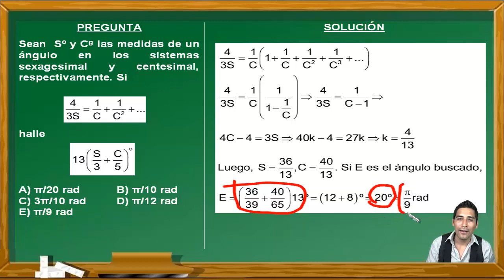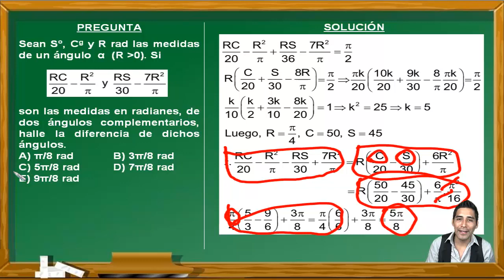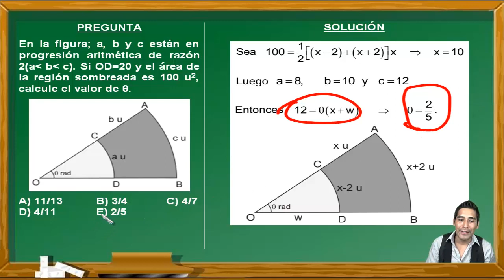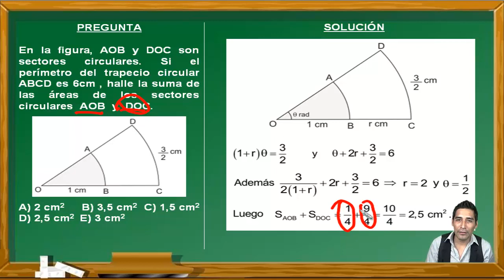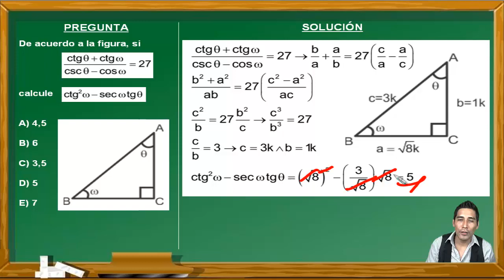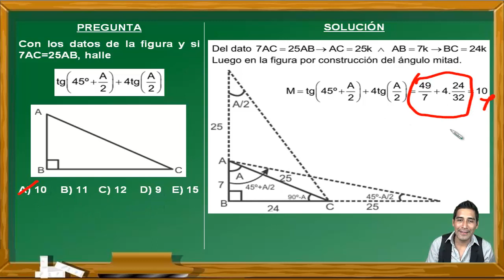TRIGONOMETRÍA: SECTOR CIRCULAR Y RAZONES TRIGONOMÉTRICAS(1)-DECO-EXAMEN PRE SAN MARCOS-CEPREUNMSM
En este vídeo se hace un repaso del curso de Trigonometría viendo los temas de Ángulos Trigonométricos, Sistemas de Medidas Angulares, Sector Circular(longitud y áreas) y Razones Trigonométricas(primera parte). Estos ejercicios fueron tomados en exámenes del Centro Preuniversitario de la Universidad Nacional Mayor de San Marcos de Perú y cumple los standar de calidad internacional. Por eso puede venir en exámenes de PSU, ENES, ICFES, SNNA, Saber 11, etc.

EXAMEN
ADMISIÓN
UNIVERSIDAD
UNMSM
UNIVERSIDAD SAN MARCOS
PREUNIVERSITARIO
CEPREUNMSM
CENTRO PREUNIVERSITARIO
DECO
PSU
SER BACHILLER
ENES
ICFES
SNNA
ESO
UNAM
BACHILLERATO
SECUNDARIA
CÁLCULO
EJERCICIOS RESUELTOS
DECO
TRIGONOMETRÍA
SEXAGESIMAL
CENTESIMAL
RADIANES
TANGENTE
COSENO
COTANGENTE
COSECANTE
ÁREAS
SECTOR
CIRCULAR
TRIÁNGULOS
ÁNGULO
TRIÁNGULOS NOTABLES